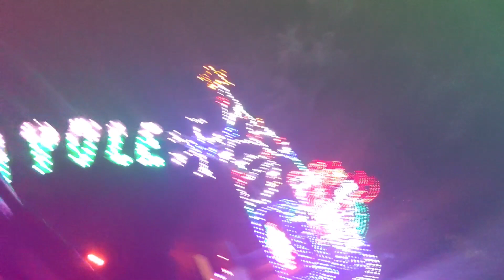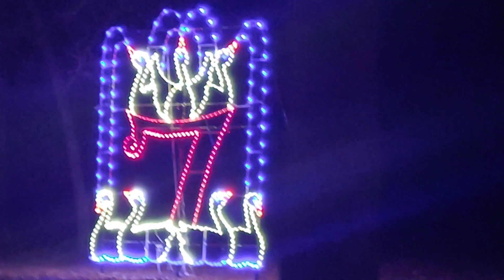Light show drive-thru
Hi y'all it was so cool and it was free